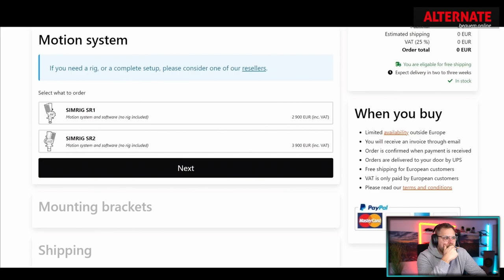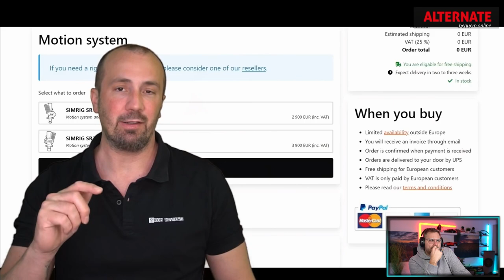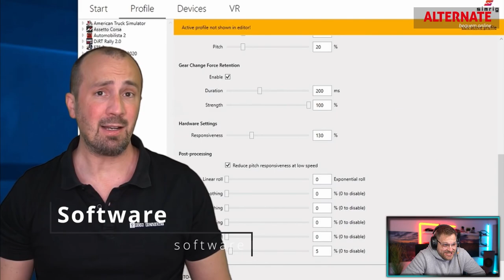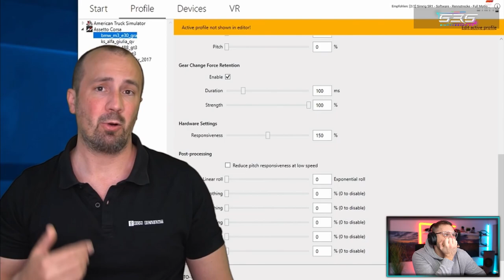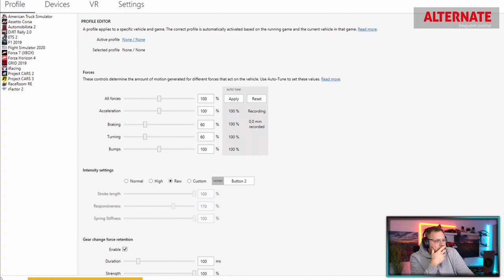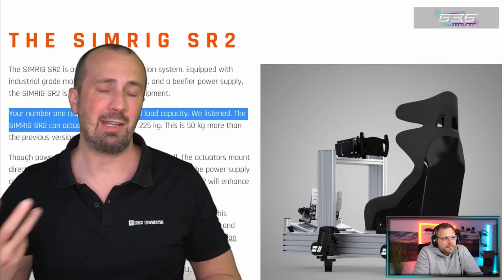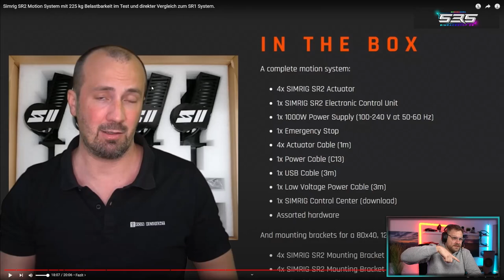Mal richtig durchschütteln - Simrig SR2 Reaction